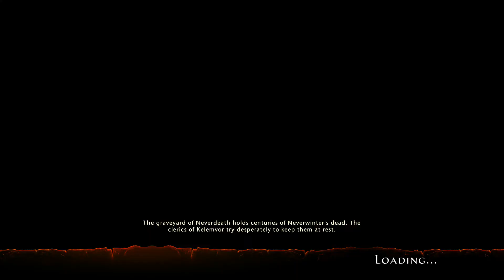Neverwinter: Sharandar: To the Farthest Forest